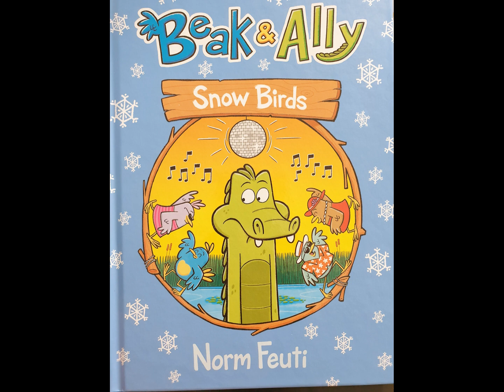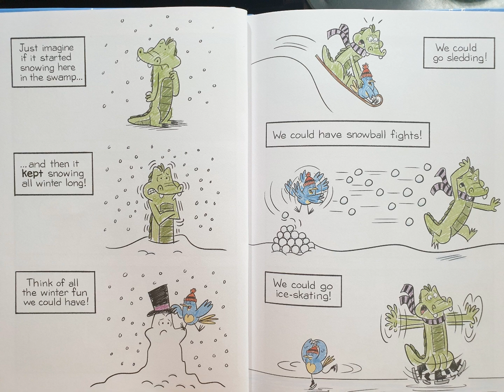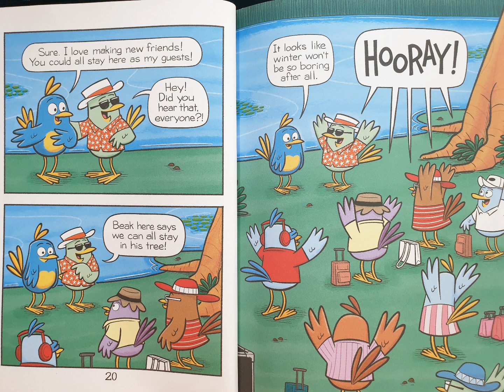Beak & Ally _ snow birds chapter1 by Norm Feuti with CLOVA Dubbing